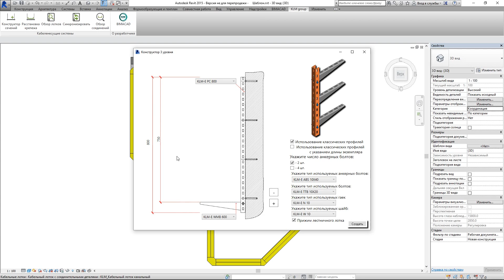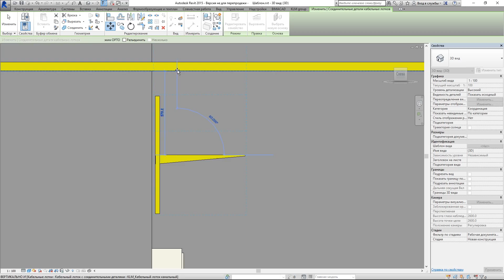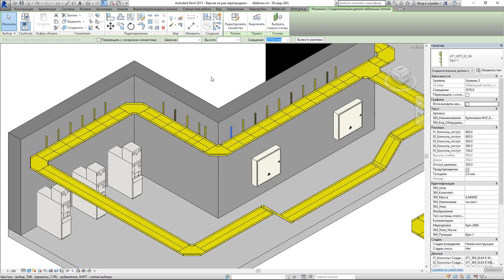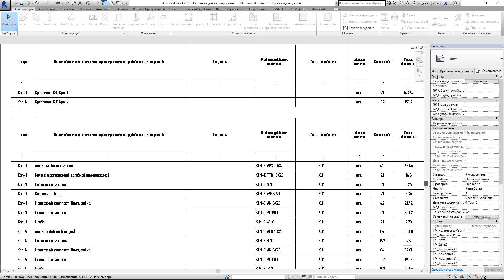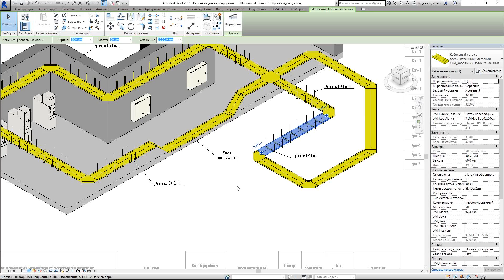Построение системы крепежей кабельных лотков KLM Group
Представляем Вашему вниманию нашу уникальную технологию создания систем кабельных лотков на базе Revit2015 в соответствии с каталогом компании KLM Group.
В данном видео рассматривается процесс создания системы крепежей кабельных лотков.